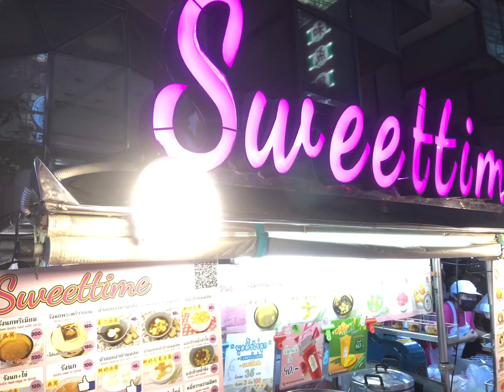【泰國必吃】甜品界的畢卡索！Sweettime把麵條加進刨冰裡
地點：Sweettime
地址：436 ถ. เยาวราช Samphanthawong, Bangkok 10100
時間：6 PM - 2 AM